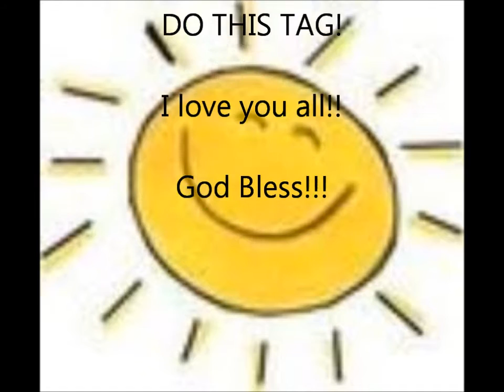THE YOUTUBE YEARBOOK TAG!!!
READ ME BEFORE YOU EVEN WATCH THE VIDEO!!

Hi everyone and welcome to the. YOUTUBE YEARBOOK TAG! This tag was created by meghanrosette and her friend MarissaLace. This tag was super fun to film, and you guys should do it too!!!

(BTW I JUST FOUND OUT THAT FLEUR AND HER BOYFRIEND GOT ENGAGED SO DISREGARD THE WHOLE FLEUR AND JOEY THING! HAHA)

Categories:
-Cutest Couple
-Class Clown
-The Couple That Never Was
-Dynamic Duo
-The Life Of The Party
-Most Likely To Have A Shopping Addiction
-Worst Case of Youtuber-itis
-Most Changed
-Best Dressed
-Most Likely To Date Someone Over The Internet
-Most Likely To Succeed

People I Tag/Talked About:
-IDK
-ANYONE ELSE, I WANT EVERYONE TO DO THIS!!!